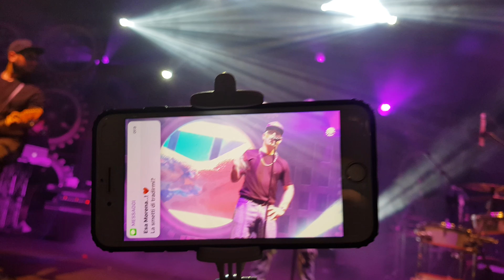Ivan Granatino - Io Non Posso Live a San Valentino Torio (Sa) 30/09/2017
"Ingranaggi Tour"